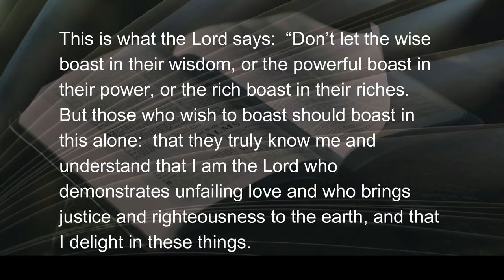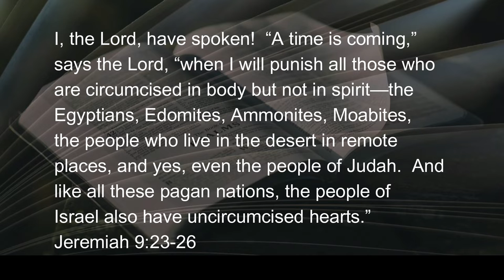091922 When God Speaks and Humans Find it Difficult to Listen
Today:  four minutes and fifty-five seconds of help for the journey.